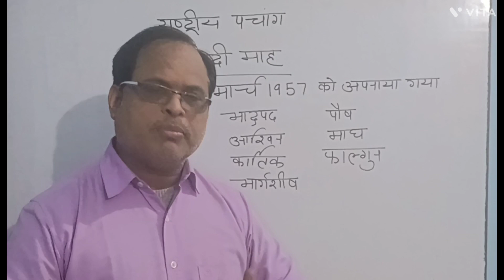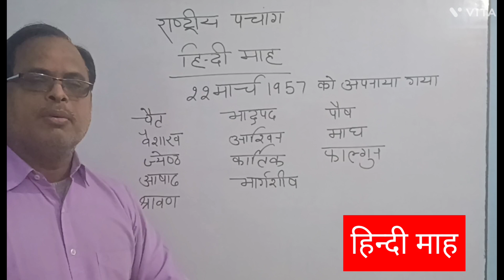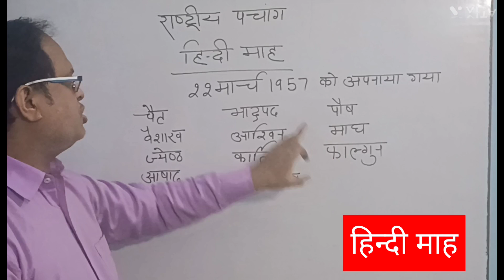शक संवत हिन्दी माह( Hindi month)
TRIVEDI CLASSES BY DR VIKASH TRIVEDI SIR OFFLINE CLASSES SITAPUR#currency